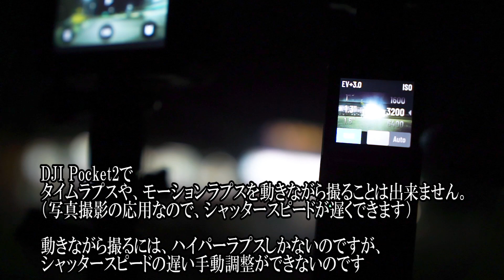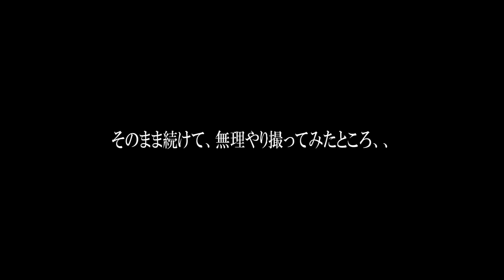【DJI Pocket2とGoPro9の比較】他の方とは違った比較もしてみます。GoPro9のナイトラプスとDJI Pocket2のハイパーラプスを比較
暗所ではジンバル付きPocket2が圧倒的に優勢ですが、GoPro9はナイトモードが優秀です。
GoPro9のナイトラプスとDJI Pocket2のハイパーラプスを比較してみて、
夜間の違いが明らかだったのでいろいろ試行錯誤してみました。

・DJI Pocket2コンボキット
・GOPRO HERO9

・DJI Phantom3
・DJI Mavic Mini

使用カメラ
・DJI Osmo Pocket
GOPRO HERO9
GO PRO